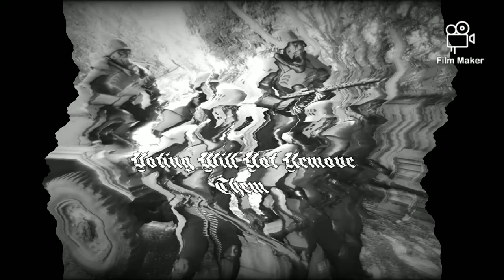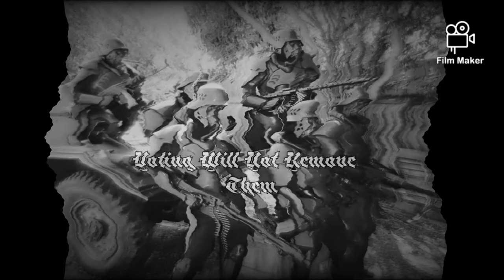Street Cleaner - Garbage Day - Voting Will Not Remove Them - Right Wing Death Squad